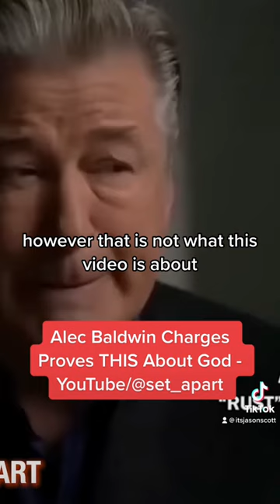Alec Baldwin Charges Proves THIS About God